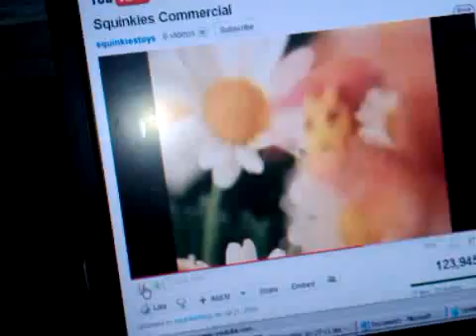Squinkies!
David McDonald
Sirius XM Satellite Radio
WBJB 90.5 The Night
EastSideDaveCountry.com